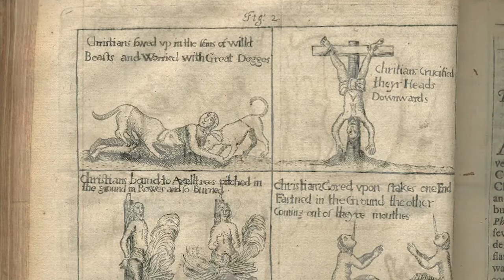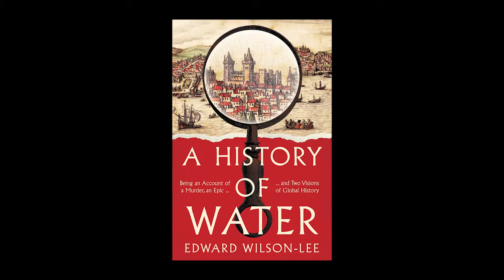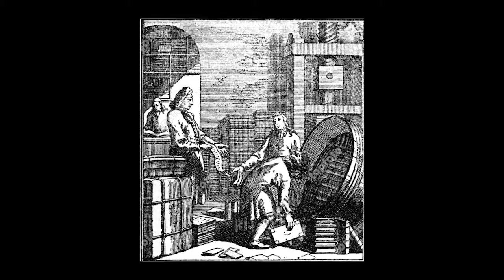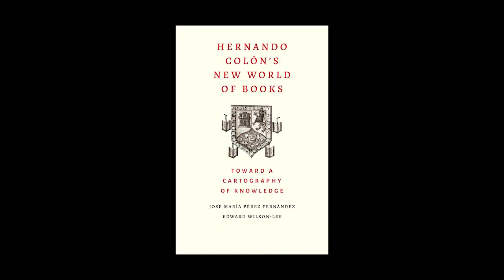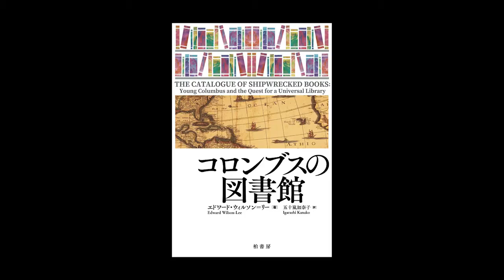SoS #31 | Edward Wilson-Lee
Thomas Dabbs speaks with Edward Wilson-Lee of Sidney Sussex College, University of Cambridge. Wilson-Lee is the author of “Shakespeare in Swahililand,” a study of how Shakespearean plays made their way into East Africa. He is also the author of “The Catalogue of Shipwrecked Books,” which examines the life of Columbus’s son, Hernando Colón, and Hernando’s dream of a library that held universal knowledge. This work is supplemented with another book on Colón’s catalogue, a collaboration with José María Pérez Fernández entitled “Hernando Colón’s New World of Books: Towards a Cartography of Knowledge.” Wilson-Lee also has another book that will appear in August 2022, entitled “A History of Water, being an account of a murder, an epic, and two vision of global history.”

SEGMENTS
00:00:00 - Intro
00:03:41 - Formative years, East Africa, books and adventure
00:07:04 - A History of Water
00:16:15 - Shakespeare in Swahililand
00:32:10 - The travels of translation
00:39:50 - Shakespeare for the people, Shakespearean adaptation
00:45:30 - Hernando Colón and preserving knowledge
00:56:20 - The found book and ordering knowledge
01:19:28 - Scholarship in narrative form; the wandering scholar
01:15:50 - Japanese translation and closing remarks